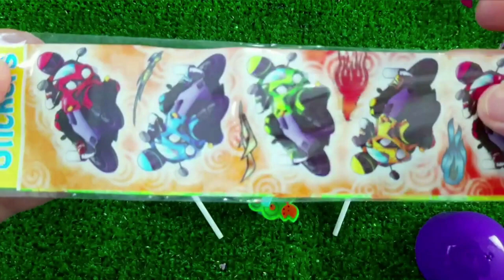7 Rainbow Satisfying Video, DIY How to make Rainbow Slime Candy Baby Shark Kinetic Sand Cutting